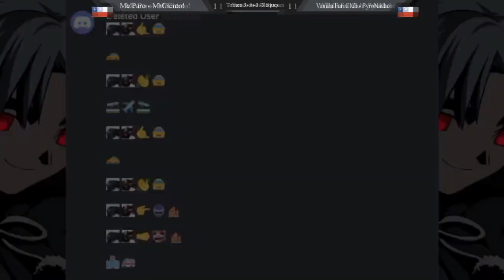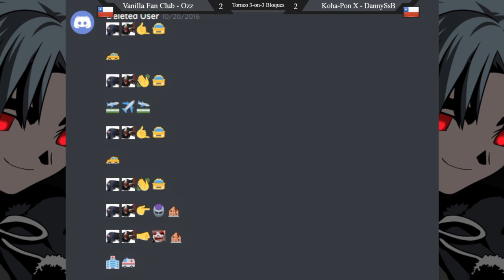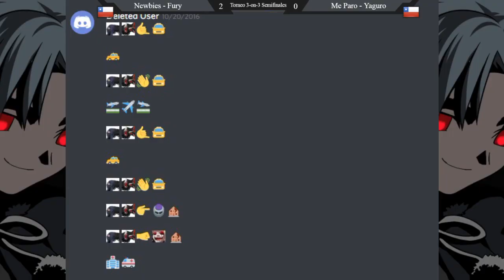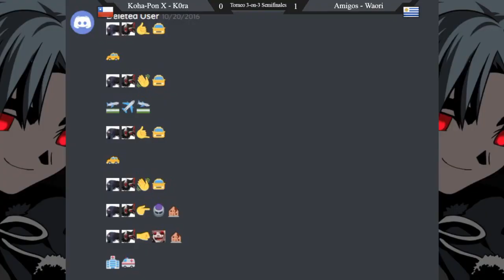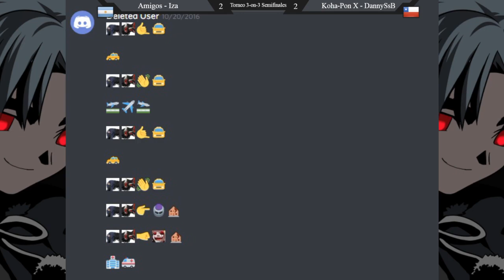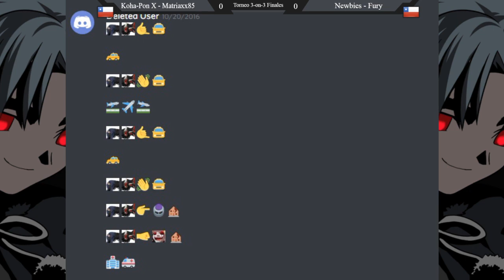MBAACC Torneo por equipos 3-on-3 28-11-20